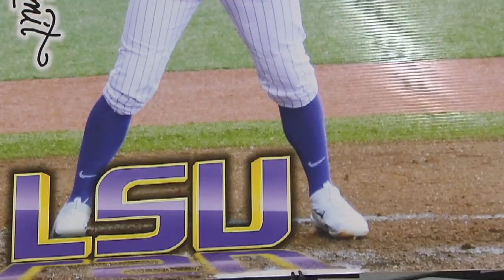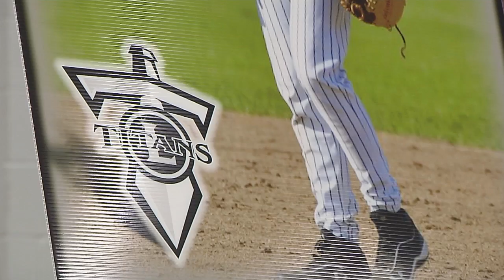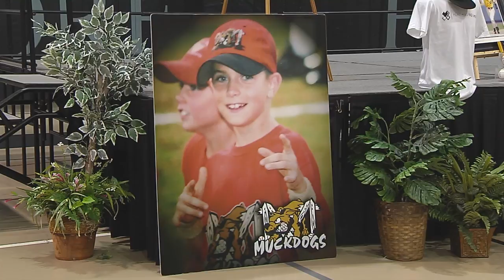Cole Freeman Visits Lakeshore High